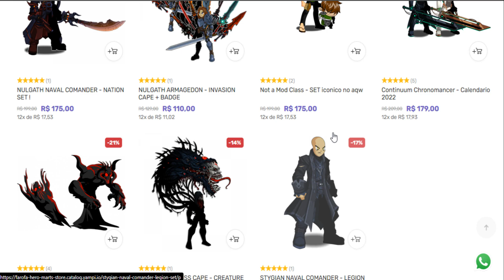=AQW= ALL DROPS! /TERMINATEMPLE (TAGGED AC) | AQWorlds 2023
‹ AQWWiki ›
• Legendary Pastel Grenwog UwU Cane:

‹ Design Notes ›
• This Weekend: Age of Ruins Begins:

‹ Join's ›
• /Join TerminaTemple
• /Join DragonPlane
• /Join EtherWardes
• /Join LightGuardWar
• /Join RavineTemple
• /Join BeachParty

‹ Songs ›
• INTRO: Gabbie June - American Dream (INTRO)
• Sub Urban - Cradles [NCS Release] - 0:20
• Gelow & BPRTS - Sunshine [NCS Release] - 3:49
• JPB - Get Over You (feat. Valentina Franco) [NCS Release] - 6:28
• Tokyo Machine - SLASH [NCS10 Release] - 9:57